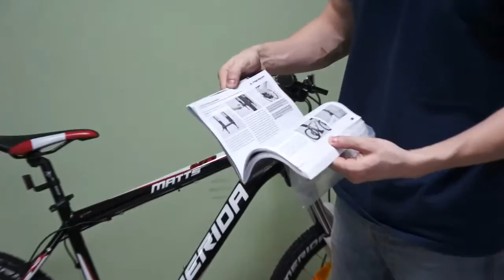Горный велосипед Merida Matts 40 D 2012 велосипеды